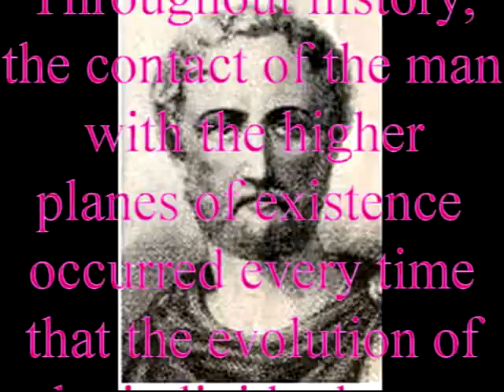Evolvenza Plinio il giovane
- Nel corso della storia il contatto dell’uomo con i piani di esistenza superiori è avvenuto ogni volta che l’evoluzione del singolo uomo l’ha permesso.
- Throughout history, the contact of the man with the higher planes of existence occurred every time that the evolution of the individual man allowed the contact.
Evolvenza.it